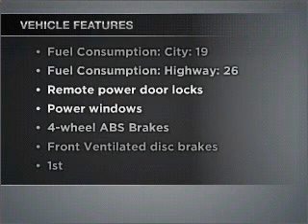2006 Toyota Sienna - Boston MA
Year: 2006
Make: Toyota
Model: Sienna
Trim: XLE Limited
Engine: 3.3 liter 6 cylinder 24 valve
Transmission: 5-Speed Automatic
Color: Silver
Mileage: 61696
Address:
32 Brighton Ave.